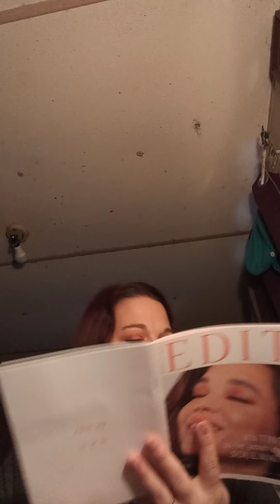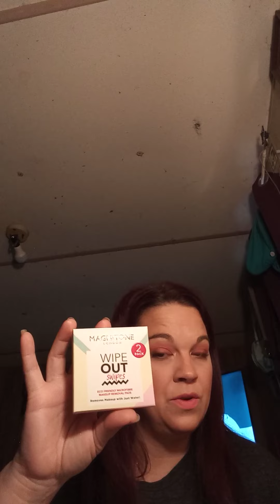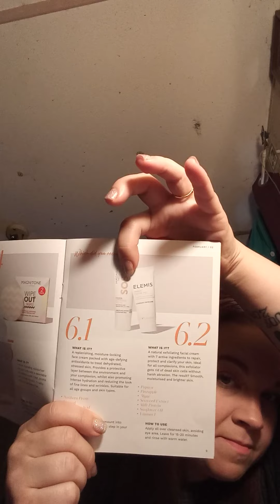look fantastic February 2020 unboxing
look fantastic unboxing usually causes about $18 a month it comes with five to six products on full size some samples every month I have a GoFundMe going right now for my husband's grandmother she needs a new house and we're trying to raise money to help her get it I have to go from the account
gf.me/u/zisgz8
please pass it on if you can thank you and have a great day